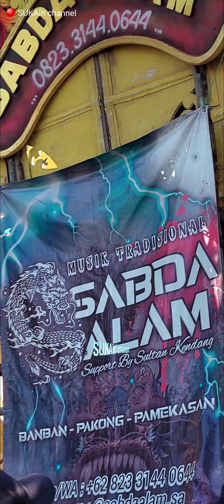PAWAI RAME | SABDA ALAM, SEMANGGI EMAS, LANCENG KANA'| TARBIYATUS SHIBYAN| YAYASAN AL-AZIZIYAH